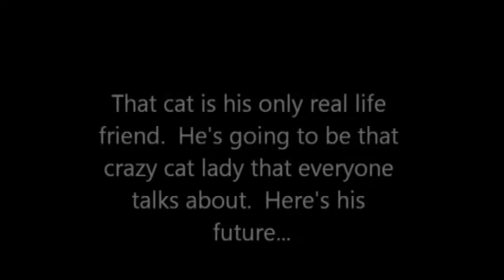Danger l (Exposed)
This is what that fag that wastes his life to be #1 on Execution in a dead game looks like.  Alongside him is his one and only friend.  Those two clips at the end are just random clips I found against him.  I deleted all the games of me beating him because they weren't worth saving.